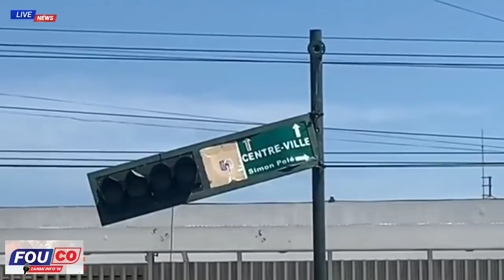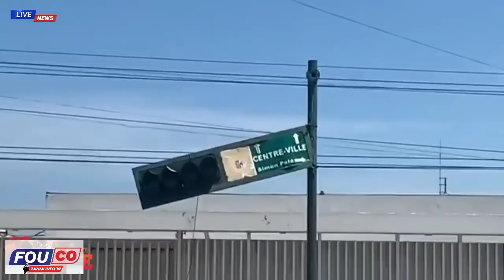Bandi vole Bandi ranpe zam tonbe Lapolis Lave Baz krache dife Babekyou pran kriz